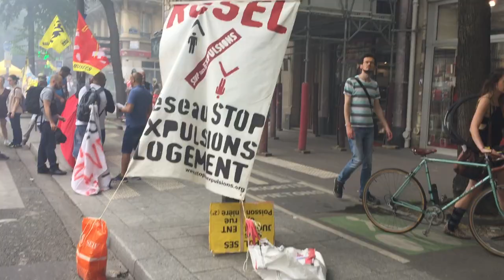« Marées populaires » : Paris, le 26 mai 2018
Paris, le 26 mai 2018
enregistrement: yann beauvais